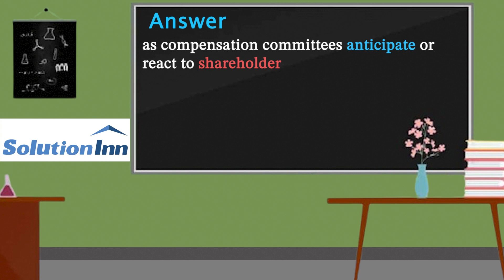Say-on-pay votes by shareholders are now quite common. Occasionally, shareholders' non-binding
Say-on-pay votes by shareholders are now quite common. Occasionally, shareholders' non-binding votes do not approve executive compensation. For example, in 2013, share holders of Barrick Gold Corp. rejected a large signing bonus to a new co-chairman (Theory in Practice 10.5). A second rejection followed in 2014 due to falling share price.